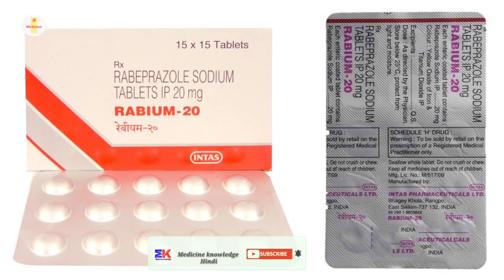Rabium 20 Tablet | Rabeprazole Sodium Tablet | Rabium 20mg tablet Uses Benefit Dosage Review hindi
Rabium 20 Tablet | Rabeprazole Sodium Tablet | Rabium 20mg tablet Uses Benefit Dosage Review in hindi

kindly note